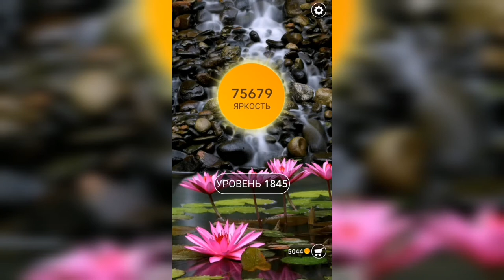Word / Слово Крест: Поиск русского кроссворда / Уровень 1845